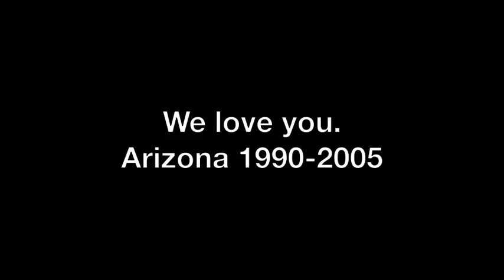Arizona's Zoomies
Every night, like clockwork, our first beagle Arizona zoomed through the house as the theme song to Entertainment Tonight would begin.